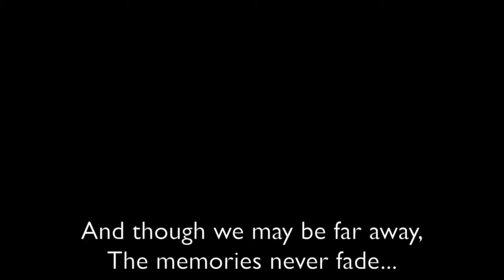Mother's Day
A song for my momma, Anne Miserocchi. Happy Mother's Day!